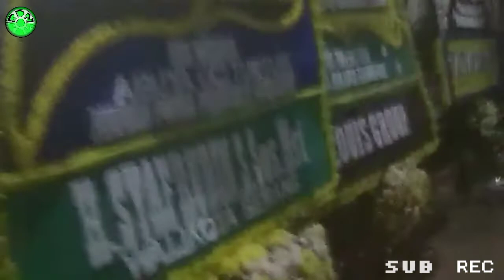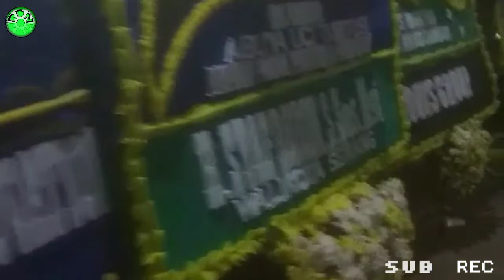ABUYA UCI - KOLOT JAHANAM jeng jelema nu mengkol"keun tina jalan kahadean menuju jahanam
Abuya Uci Turtusi nyaritakeun ciri-ciri kolot jahanam jeng jelema-jelema nu mengkol"keun tina jalan kahadean menuju jahanam.
sing hade ngadidik anak, sing hade jadi kolot, di zaman goblogisasi ayeuna loba jelema nu teu pararuguh, sudah terkontaminasi oleh budaya barat.
mudah"an urang sadayana dijaga ku Gusti ALLAH SWT. Aya dina jalan nu dipikaridho ku Gusti ALLAH SWT. aamiin :)